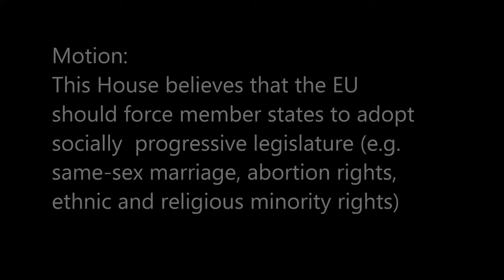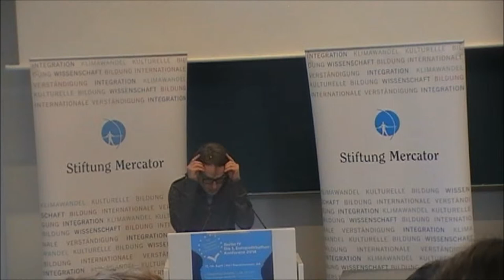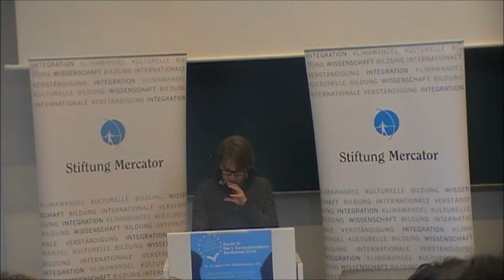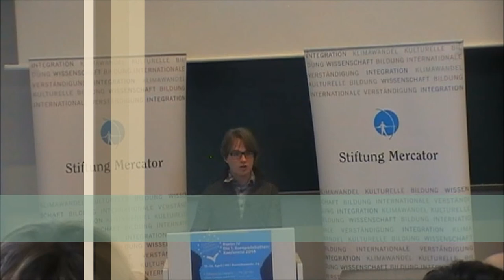5/8 Final Berlin IV 2014 Closing Government Speaker 1